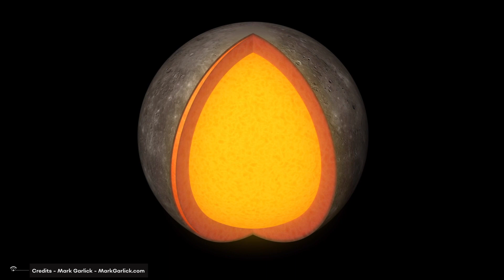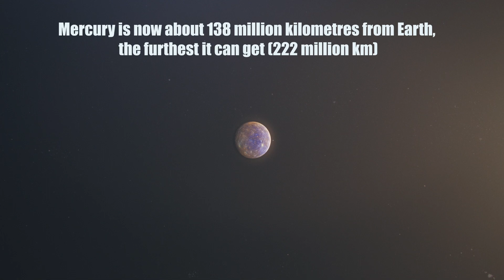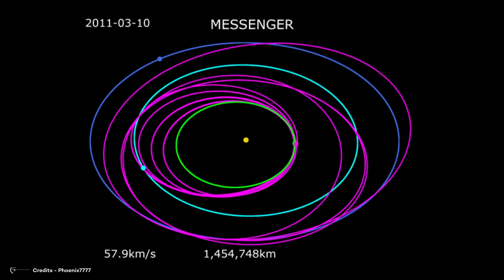How Long Would It Take Us to Go To Mercury?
It's a question that has long fascinated space enthusiasts and scientists alike. Mercury is the first planet in our solar system. However, it's also a challenging destination due to its extreme temperatures and lack of atmosphere. So how long would it take us to reach this challenging destination? Join us as we explore the potential time it would take for a spacecraft to reach Mercury and unlock its secrets.
The Smallest planet of the solar system is a very unique planet and holds answers to a lot of questions about our solar system and its evolution. Thus, Exploration of Mercury is important for a number of reasons. As the closest planet to the sun, it is a unique celestial body that can provide valuable insights into the early history of our solar system. One of the key reasons for exploring Mercury is to learn more about its surface and atmosphere. Despite being the smallest planet in our solar system, Mercury has a unique surface that is heavily cratered and has evidence of past volcanic activity. Studying this surface can provide valuable information on the early history of our solar system and the processes that shaped it. Another reason for exploring Mercury is to study its magnetic field

Video Chapters:
00:00 Intro
00:40 Smallest planet
03:28 How far is it from Earth?
04:55 Mercury Missions
06:56 Same length of time